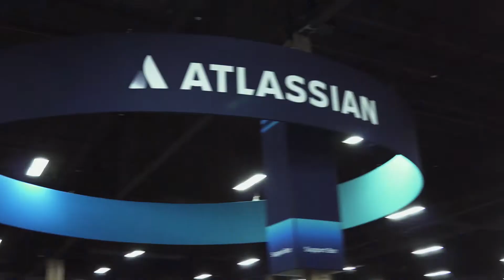Tempo Success Story with Werner Enterprises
We sit down with Johnny Boykin from Werner Enterprises to discuss the impact Tempo has had on the company.

0:35 - Introduction of Johnny Boykin
0:45 - About Werner Enterprises
1:03 - Tempo users at Werner Enterprises
1:57 - How Werner Enterprises is using Tempo
2:52 - Benefits of using Tempo (e.g.: easy reporting, accurately report contractor costs, etc.)
4:07 - Favorite feature: Automated reminder email notification
5:10 - How Tempo helps Werner Enterprises

*** Follow Tempo ***

*** Tempo Products***